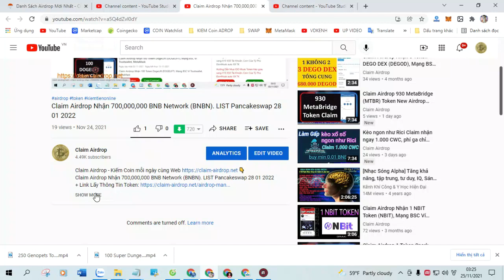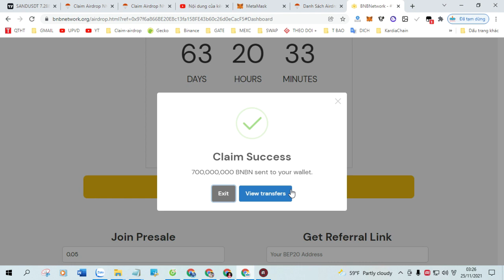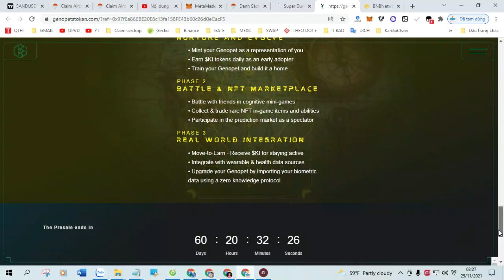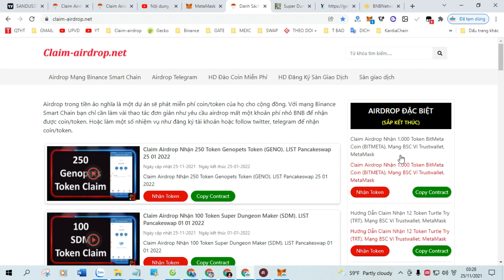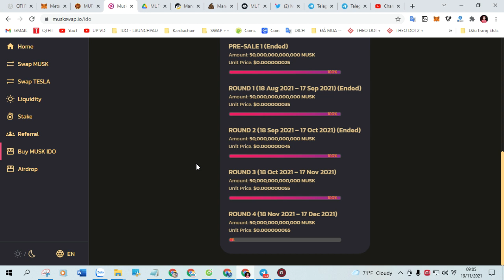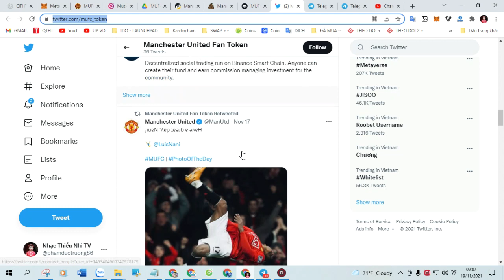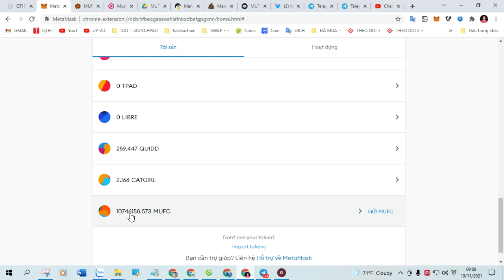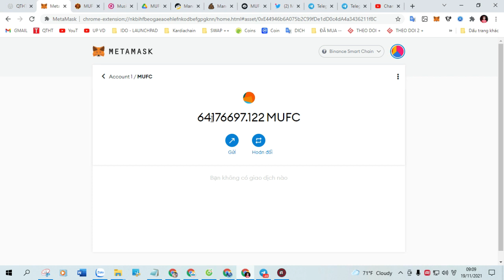Claim Airdrop Nhận 100 Token Super Dungeon Maker (SDM). LIST Pancakeswap 01 01 2022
+ 4 KÈO XỔ SỐ X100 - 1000 lần tài khoản CÁC BẠN XEM LINK DƯỚI ĐÂY